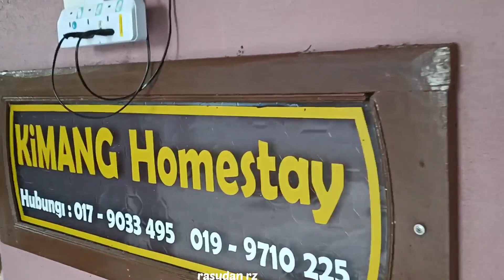house tour homestay paling murah dekat ganu , lawa gilerr ...